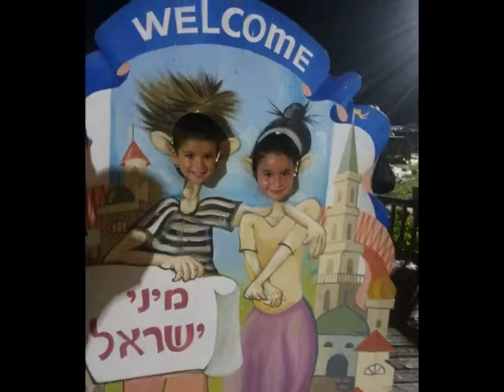ziv bar mitsva 2